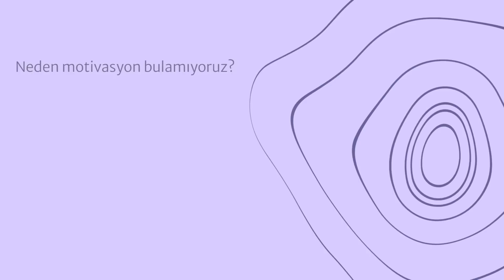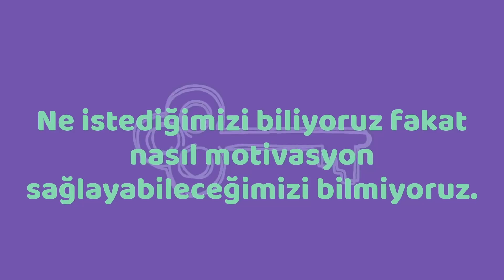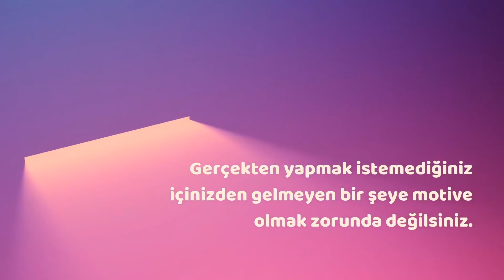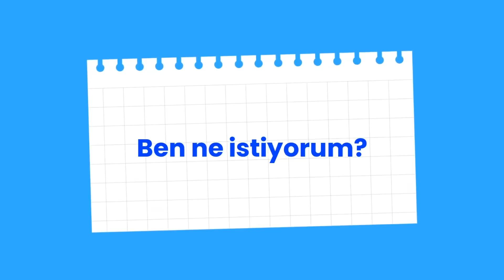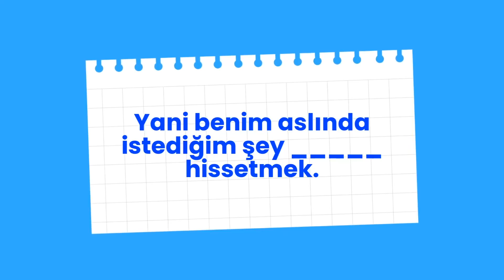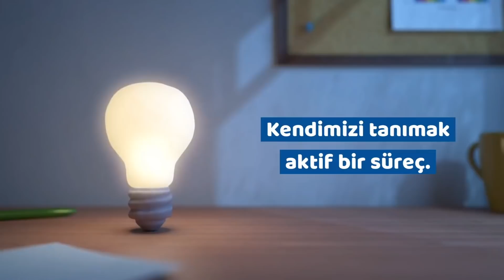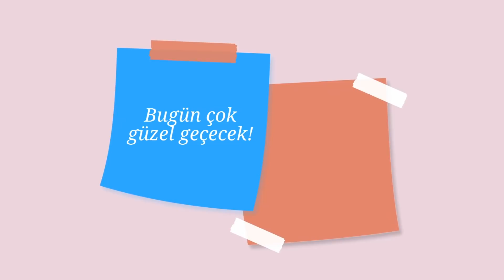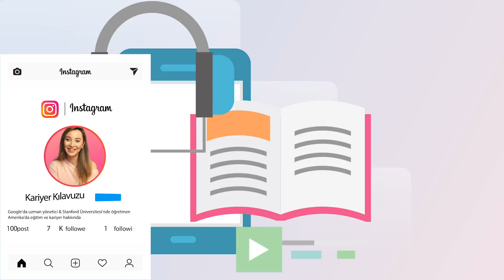Gerçekten ne istiyorsun?: Kendini Tanımak; İç motivasyonununu nasıl canlandırabilirsin?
Hayatında gerçekten ne istiyorsun? Giden iç motivasyonunu nasıl canlandırabilirsin? Bu videoda, yapmak istediklerimizle ilgili neden bazen motivasyon bulamadığımızı, motivasyonu nerede aramamız gerektiğini ve ne yapmak istediğimizi nasıl daha iyi anlayabileceğimizi konuşuyoruz. Gerçekten yapmak istemediğiniz içinizden gelmeyen bir şeye motive olmak zorunda değilsiniz.

Düşünceleriniz değişebilir, fikirleriniz zamanla şekillenebilir, ileride belki bunu gerçekten isteyeceğiniz durumlar yaşayabilirsiniz. Fakat şu anda istemiyorsanız, içinizden hiç gelmiyorsa kendinize biraz izin vermeyi deneyebilirsiniz diye düşünüyorum.

Kendinize izin verdiğinizde yani hayatınızda bu konuya bir “s” verdiğinizde, belki öyle bir an gelecek ki siz o şey her neyse, spor, ders, proje ya da bir şey, o ilhamı kendi içinizde “yapmam lazım” demeden bulacaksınız. Ya da belki gerçekten istediğiniz başka şeyleri keşfetmeye başlayacaksınız.

Bu nedenle, zihninizde sürekli konuşan “yapmam lazım” diyen o sesi biraz susturmayı deneyin. Bana sorarsanız, o sesi biraz kısmak insana kendi istediklerini anlamak için bir özgürlük alanı sunuyor.

Video konu başlıkları:

00:00 Bugünkü konumuz
01:24 Motivasyonumuzu kaybetme nedenleri
02:27 Yapmamız gerekenler ve bize dayatılanlar
04:11 Kendinize izin vermek
05:15 Sizi neler mutlu edebilir? Keşif- birlikte bir aktivite yapalım mı?
07:13 Korkular
07:55 Kendimizi tanımak ne kadar sürer?
09:23 Yapmanız gerekenler ve yapmak istedikleriniz
09:55 Bonus Bilgi

Bu videoda, hayatınıza “yapmam gerekler” değil, “yapmak istiyorum”ları dahil etmenizin değerini, hayattan ne istediğinizi nasıl daha iyi anlayabileceğinizi konuştuk.

Peki sizce hayatta kendimizi tanımakta neden zorlanıyoruz? Siz de hayatta “yapmam gerek” diyenlerden misiniz? Sizin ne istediğinizi daha iyi anlamak için uyguladığınız farklı taktikler var mı?

Umarım bu videodan sonra kendinize biraz daha yakın olur ve hayatta istediklerinizle ilgili daha motive bir şekilde yola devam edebilirsiniz.

Videoyu buraya kadar izlediğiniz için çok teşekkür ederim. Yorumlarınızı bekliyorum.

Hakkımda:

Merhaba! Kariyer Kılavuzu kanalıma hoşgeldiniz. Amerika Birleşik Devletleri San Francisco'da Stanford Üniversitesinde öğretmenim. Ayni zamanda Amerika'da Google şirketinde tam zamanlı çalışıyorum. Google'dan önce LinkedIn ve Forbes/Fortune şirketlerinde çalıştım. Turkiye'de Bilkent sonrası Hacettepe Üniversitesini bitirdim. Amerika'da ki en son eğitimimi Harvard Business School'da aldim. Bu kanal; Amerika'da okumak isteyen Türk öğrencileri için burslu eğitim, iş bulma, yurtdışında kariyer ve Amerika'da yaşam hakkında videolar ürettiğim bir icerik sayfası.